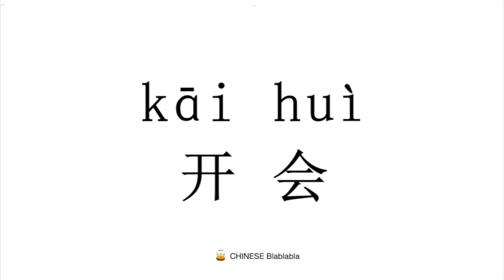How to pronounce 开会（kai hui） in Mandarin Chinese?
This video tells you how to pronounce   开会（kai hui） in Modern Standard Mandarin Chinese.